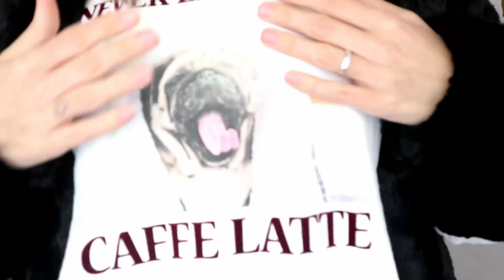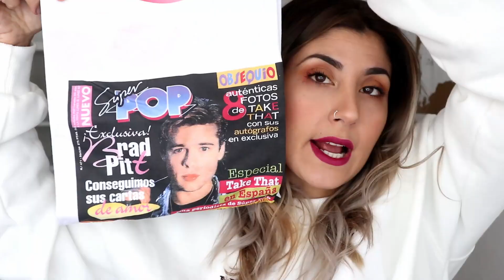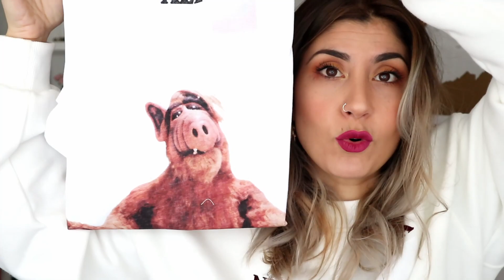HAUL ULTIMAS REBAJAS | Camisetas a 3,99 € Bershka , Stradivarius... 🛒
WALLAPOP:
Vendo "Abrigo de leopardo" en Wallapop

Instagram Profesional ♡ @studio38makeup
Instagram Viajes ♡ @arroundtheworld38
Instagram Entrenamiento Personal ♡ @camarasatrainers
Facebook Profesional ♡ Patricia Domínguez Make Up

PATRIZIENTA10

Código: PATRIZIENTA

☝ PREGUNTAS FRECUENTES ❔❔

Madrid

PUEDO MANDARTE ALGÚN DETALLE?
Sí aquí te dejo mis datos:
Apartado de correos 1083
Getafe Sucursal 1
28905 MADRID